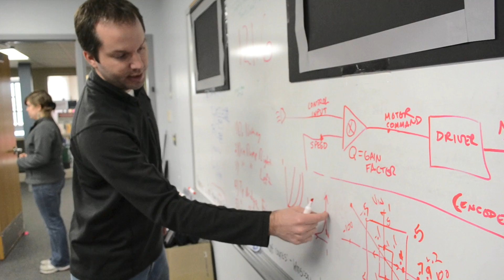UPNEXT (Week 5 - 2012)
Week 5 is done! Man that went by fast. The robot is almost complete and our drive team is beginning to learn to maneuver the robot!